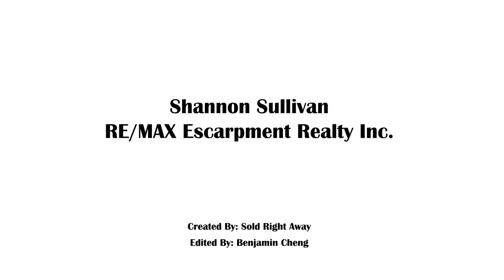Promo: Shannon Sullivan